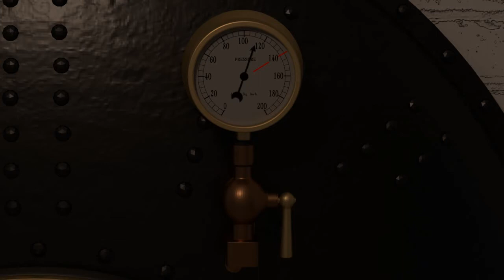Steam engine from Robey & co, Lincoln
Steam engine. Modeled and animated in Blender, with Cycle render.
Constructed with use of vintage product drawings and fotos.
I have situated  the engine in a power plant from the last part of the 19 th. century.
3d models are made and animated with Blender.